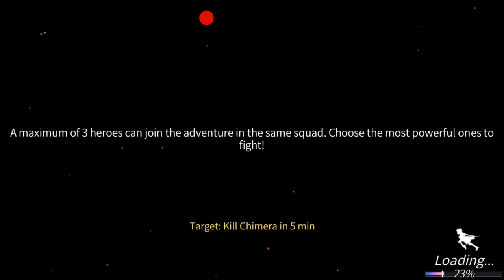เกมส์มือถือน่าเล่น Legend Hunter-Devil Unleashed เกมส์แนว MMORPG ล่าบอสสุดมันภาพสวยเวอร์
Legend Hunter-Devil Unleashed เป็นเกมมือถือ action MMORPG กราฟิก 3D ที่มาแปลกแหวกแนวแตกต่างกับเกมมือถือตัวอื่นๆ ที่คุณเคยพบเจอมา ซึ่งจะเปิดโอกาสให้คุณได้เปิดฉากต่อสู้กับมอนสเตอร์ตัวใหญ่มหึมา ขนาดยักษ์ยังเรียกพี่กว่า 80 ตัว พร้อมกับสะสมฮีโร่จาก 5 คลาส และเพลิดเพลินไปกับระบบมัลติเพลเยอร์, ระบบประมูลและการต่อสู้ PvP แบบเรียลไทม์

ในเกมคุณยังจะได้พบโหมดการต่อสู้ที่หลากหลาย ไล่ตั้งแต่การต่อสู้ในอารีน่าแบบ 6vs6 ไปจนถึงแบบ 9vs9, การล่าบอส, การต่อสู้แบบมัลติเพลเยอร์แบบเรียลไทม์